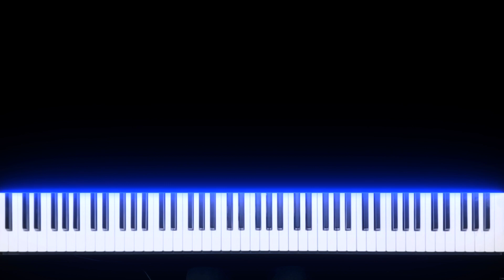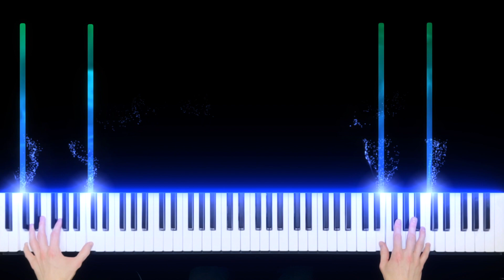Kiss the Girl - The Little Mermaid Piano Cover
Took a little swim in Disney again 🐠  This cover was so much harder than I thought it should've been! It took me over 5 hours to get a single good take! I also found this song hard to translate to piano with everything going on, all the overlapping instrumentation and independent voicing found in the movie. But I think I did a great job considering what I had to work with! Also, I kind of ad libbed during the bridge, I wasn't very true to the movie. Also fun fact going along with this title, it's been over 5 years since I kissed a girl lol 😅. I've been given opportunities, but none taken 🤐 Let me know what you think of this cover!

Thanks to ShinyDuckFish for being my top supporter!

Patreons:

David Brown
Steve & Tracy Jackson
Thibbs
Will Gallo
David Nickerson
Juliana Truitt
xEthereaLxFeXx
Matthew Casalenuovo
Don Brosius
Zackery Gaffney
William Stevens
Percy
Coka
Tardy Johnson
Yvan Tesi
Sebastian Kreutz
Long Chicken
Franga
Vivan Vasudeva
Star-Lord
SirKebo